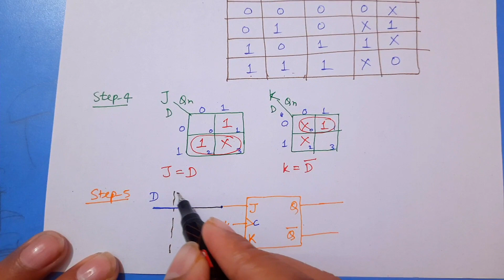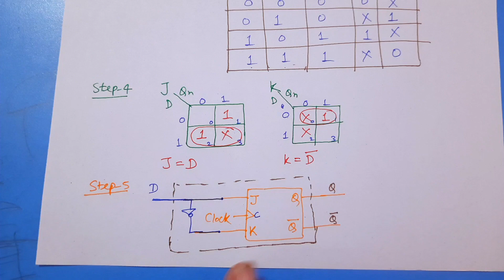Flip-Flop Conversion: Procedure with an example | Digital Electronics (KOE 039 / 049) | Unit-3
Flip-Flop Conversion: Procedure with an example